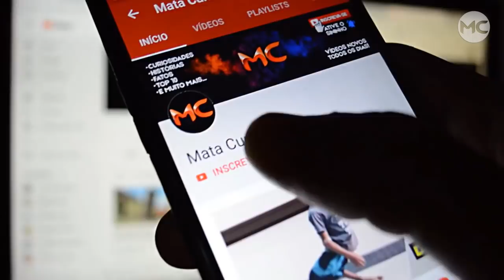9 casais ÚNICOS que provam que o amor é INEXPLICÁVEL! (mais uma história comovente no final)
Esses casais são a prova que o amor é uma força extraordinária que nos serve como combustível para fazer coisas maravilhosas em nossas vidas, e fique até o final para ver a história que pode ser a mais emocionante de todos os tempos.